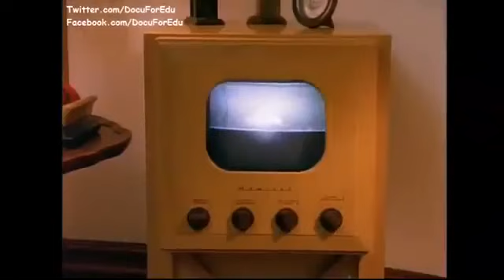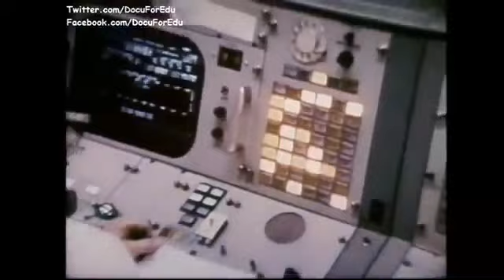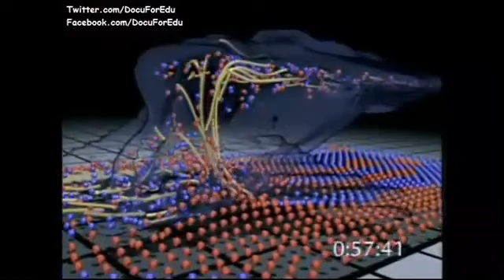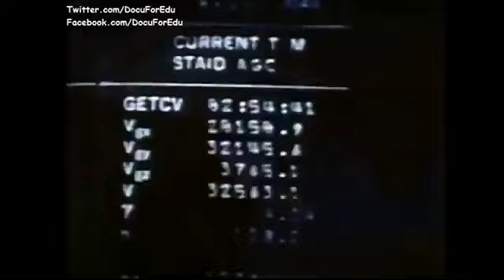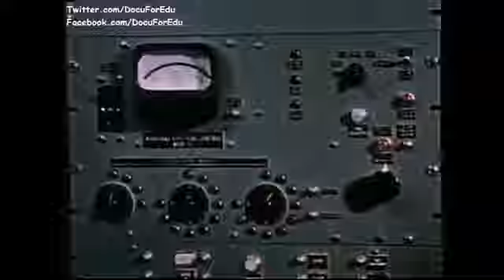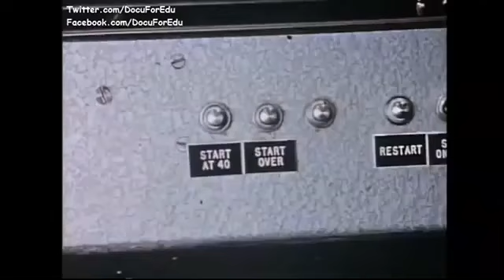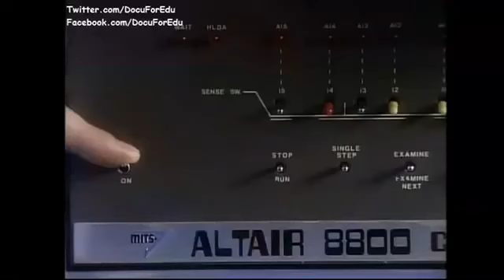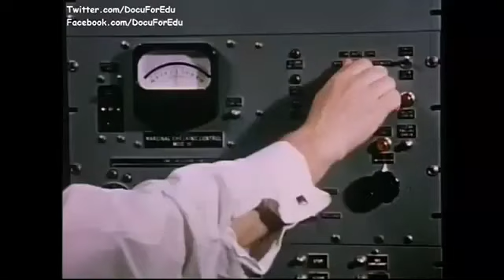A Science Odyssey: Bigger Better Faster - Documentary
Part 4 of 5 - Complete series here Subtitle available.

A Science Odyssey Mysteries of the Universe Documentary - Part 9 : Breakthrough Like us .

A Science Odyssey Mysteries of the Universe Documentary- Part 10 : Bigger Better Faster . Part 4 of 5 - Complete series here Subtitle available. Part 2 of 5 .

A Science Odyssey Mysteries of the Universe Documentary- Part 10 : Bigger Better Faster.